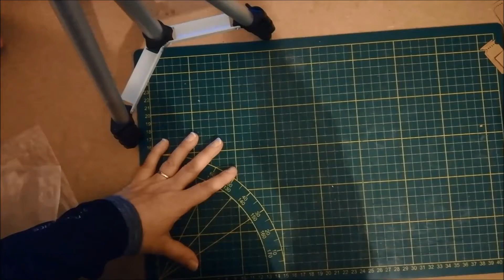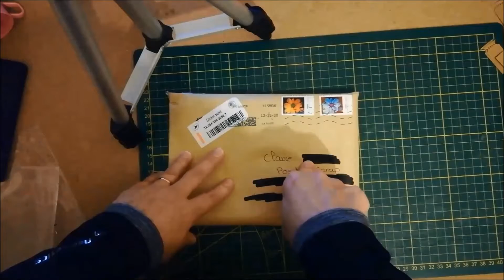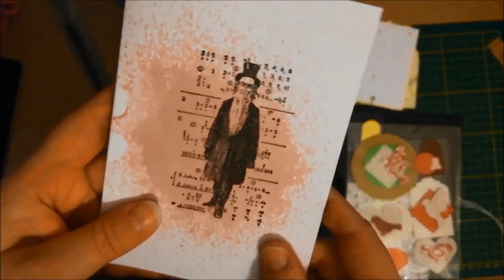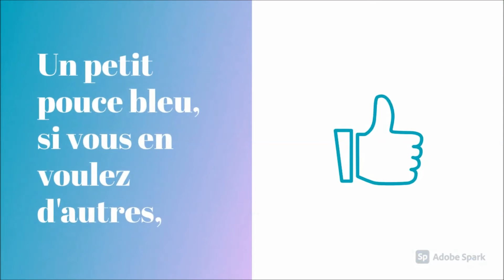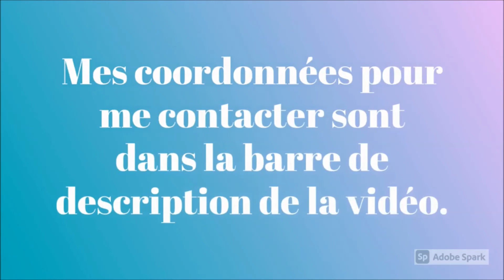Vingt troisième vidéo BAL : échange Mémorydex surprise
Dans cette vidéo, je vous montre le courrier que j'ai reçu de Catherine S. de Belgique.

Bon visionnage, bonne réalisation et amusez vous.

Un petit pouce bleu si vous en voulez d'autres.

Nous avons atteint les 760 abonnés. Je suis heureuse de partager cette belle aventure avec vous.

Mon lien de parrainage Aliexpress pour gagner 20€ de bons d'achat